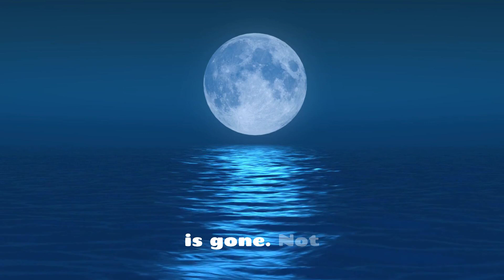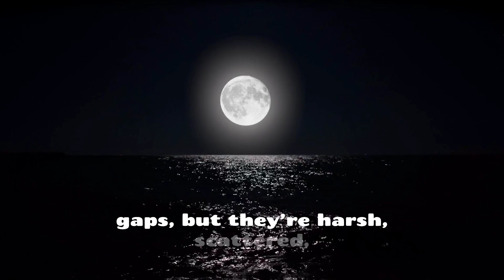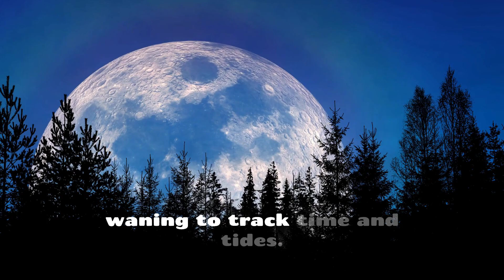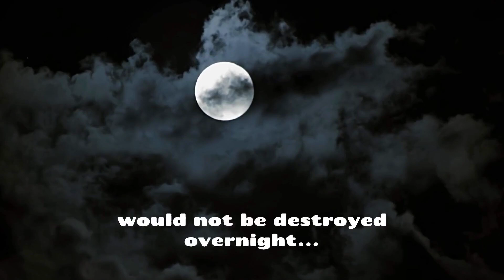What If the Moon Disappeared? Earth Would Change Forever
What would happen if the Moon disappeared overnight?
In this science documentary, we explore the massive ripple effects:
🌊 Collapsing tides
🌍 Wobbling axis
🌑 Darker nights
💥 Rising asteroid risk
🧬 Biological confusion

From climate instability to mental health, from ancient myths to orbital physics, this is your deep dive into a world without the Moon.

Timestamps:
0:00 Intro
0:33 Tides Collapse
1:31 Earth's Tilt Changes
2:19 Nights Go Dark
3:18 Rotation Speeds Up
4:15 Mental & Cultural Effects
5:02 Asteroid Shield Lost
5:53 Biological Chaos
6:40 Can We Replace the Moon?
7:29 Final Thoughts